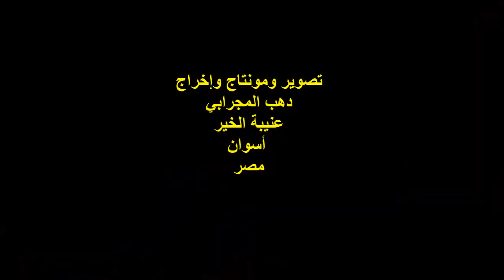الشاعر محمد عبد الهادي/ ملتقى بلقيس للإبداع / هيئة خريجي الجامعات / السبت 21/11/2020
أمسية ثقافية
ملتقى بلقيس للإبداع
المكان : هيئة خريجي الجامعات
شارع الألفي رقم 11/ القاهرة
الزمان : السبت 21/11/2020
الشاعر / محمد عبد الهادى
تصوير ومونتاج وإخراج
دهب المجرابي
عنيبة الخير / أسوان / مصر